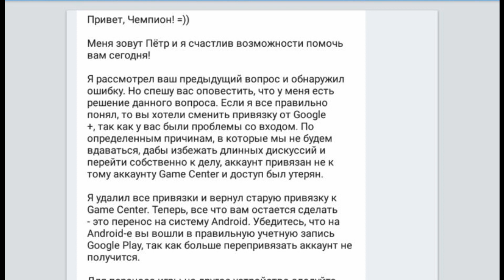КОНЕЦ ИСТОРИИ С АККАУНТОМ. СПС ПОДПИСЧИКАМ! | CLASH ROYALE